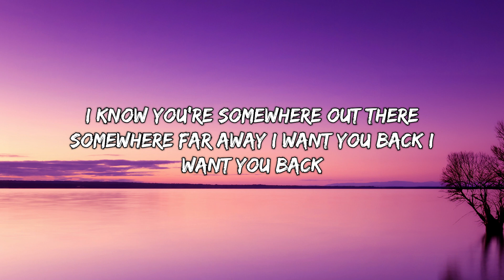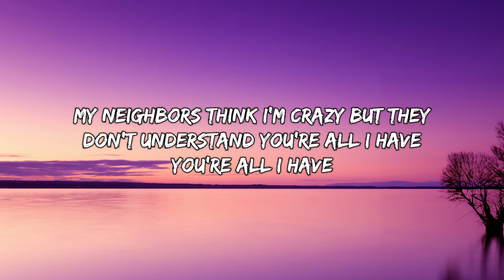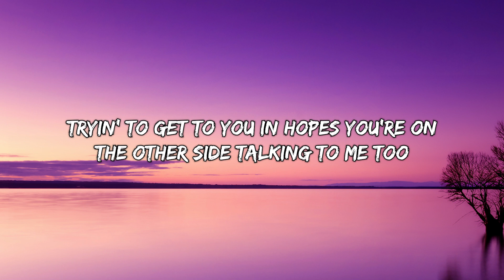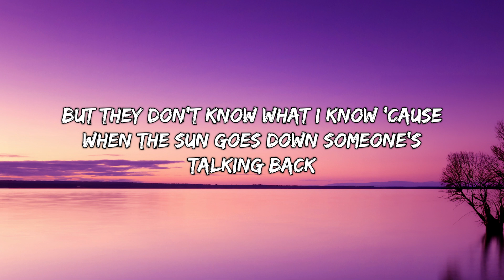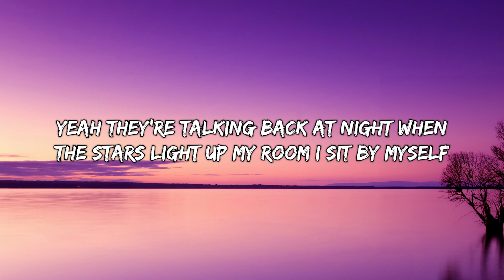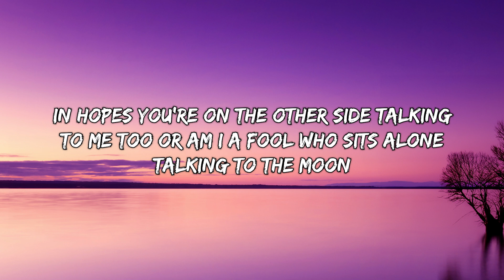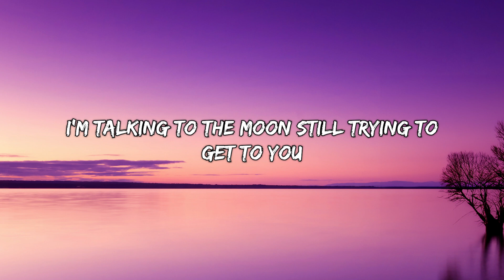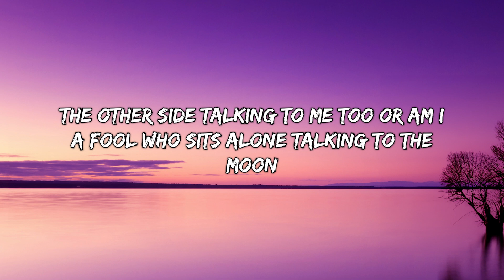Talking to the Moon - Bruno Mars (Lyrics) | Lullaby Lyrics